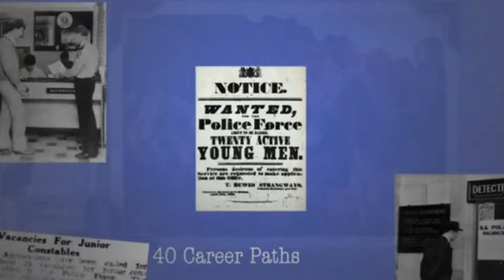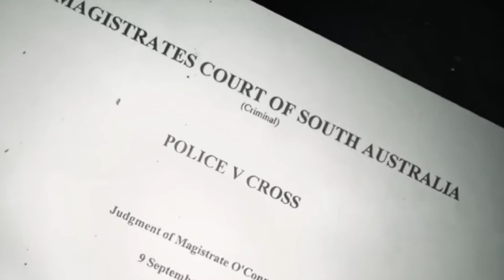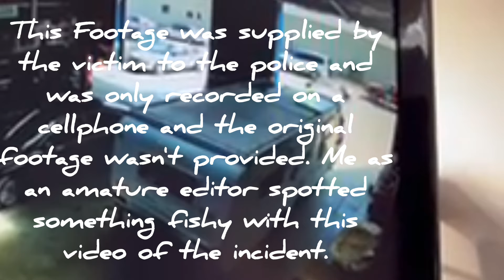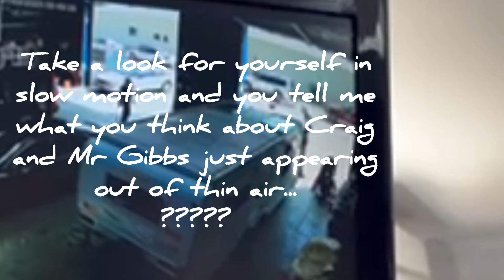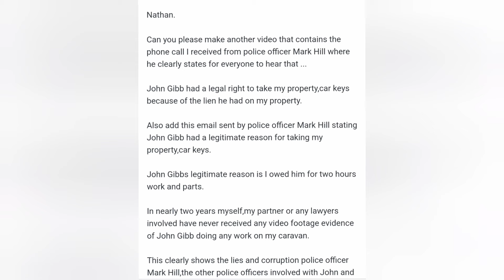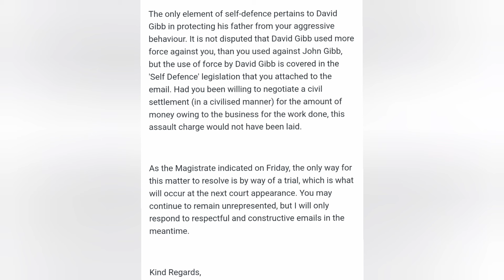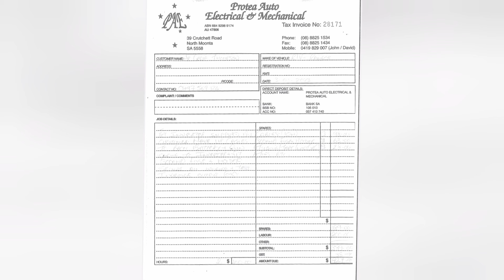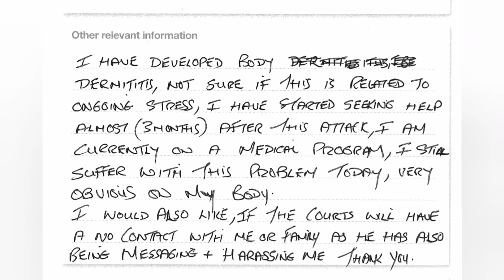Corrupt "JUSTICE" System Part 2.. CCTV Footage*Police Prosecutor "AUDIO"...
Here is some CCTV footage of the incident in matter. In my humble opinion this footage has been tampered with (edited) and it clearly shows it on the video. The second part of the video is AUDIO of a phone call between SUBSCRIBER Craig and the Police Prosecutor with emails and photos of evidence supplied to Craig.